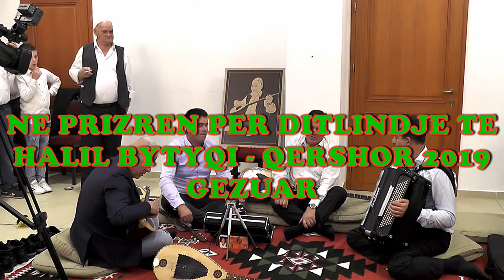RIFAT BERISHA & BASHKIM SYLAJ 2019 =ZO KU T,KAM MOJ QIFTELI+ FLAMURIT